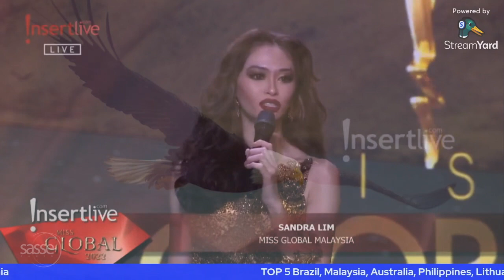EAGLE HELANG WALK - Sandra Lim Miss Global Malaysia 2022